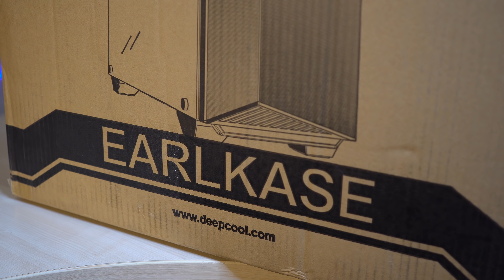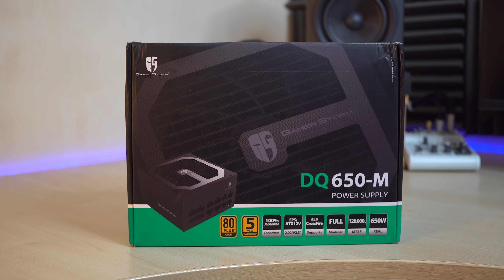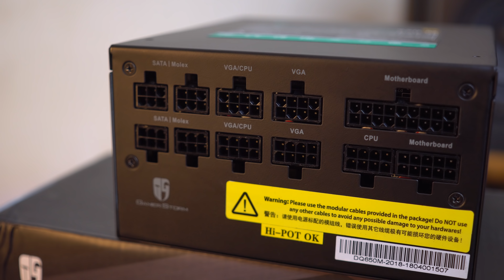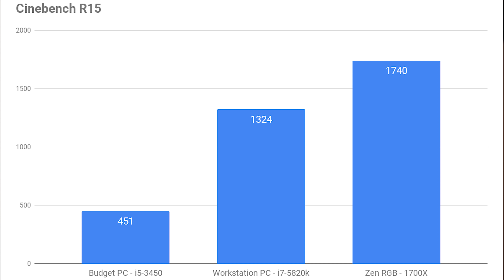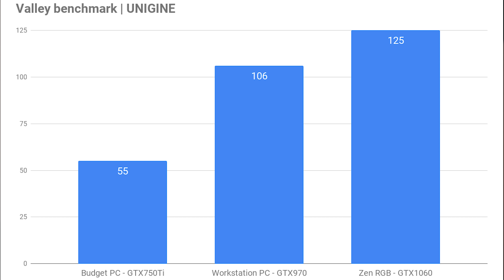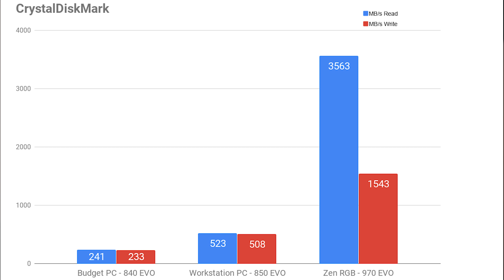Construiesc cel mai EPIC RGB PC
Ce componente am ales - 0:57
Asamblare PC -  5:50
PC terminat cu RGB - 7:35
Teste de benchmark - 9:11